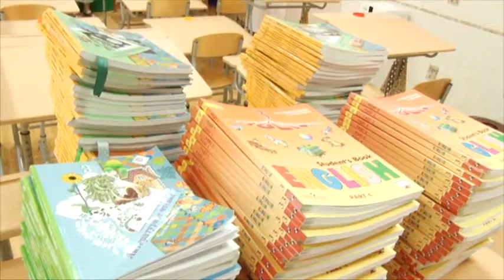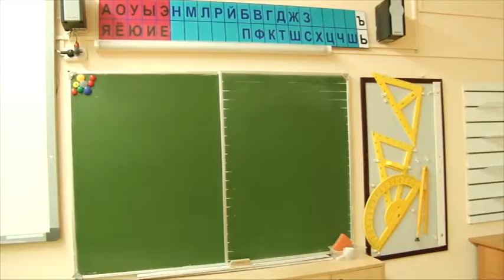Глава курорта проинспектировал школу